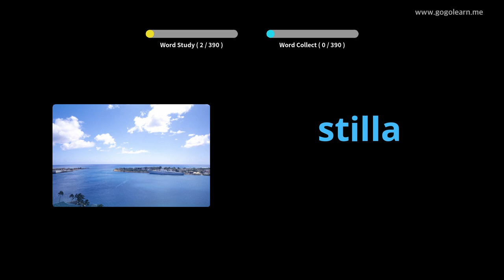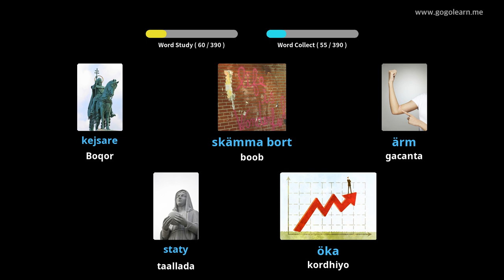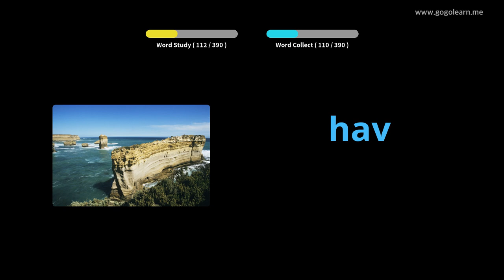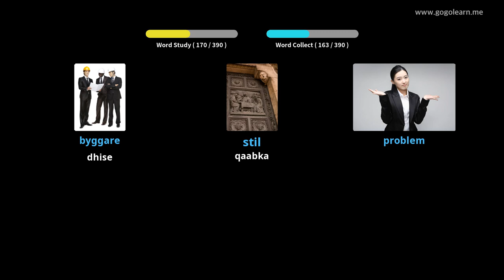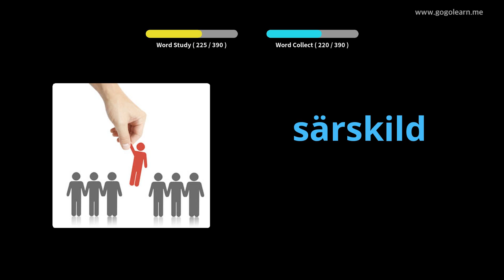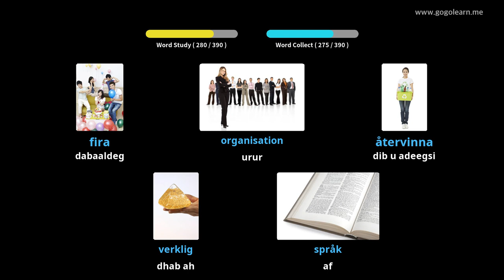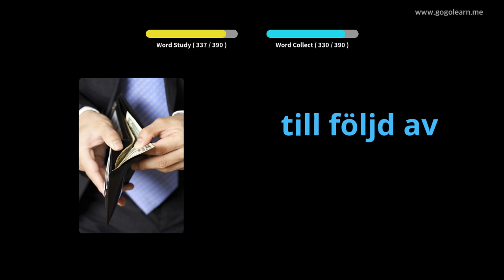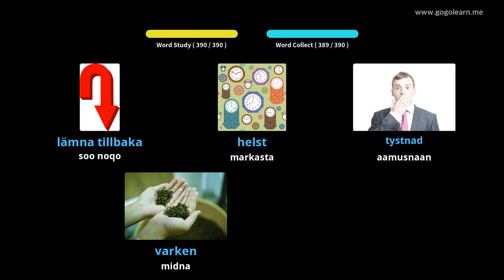Dugsiga sare ee luqadda Iswidishka 2 | Golearn